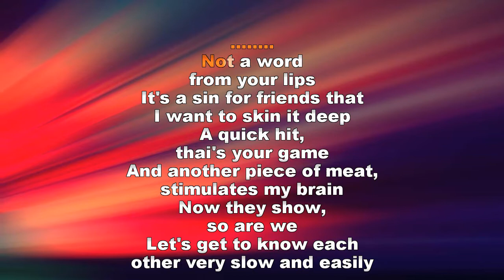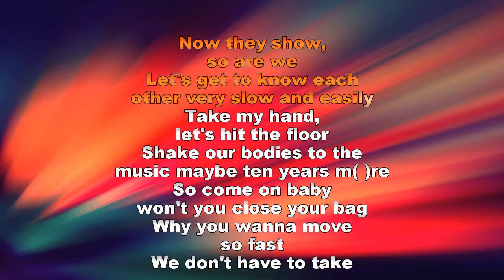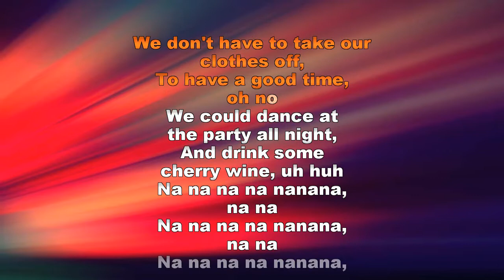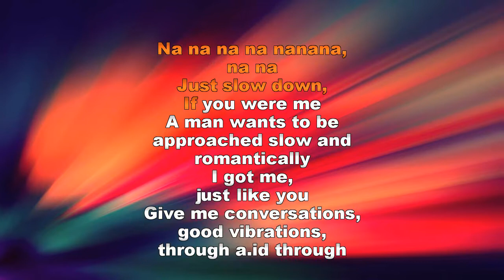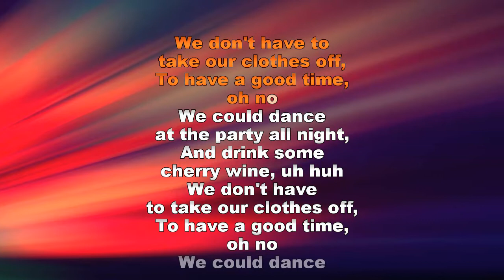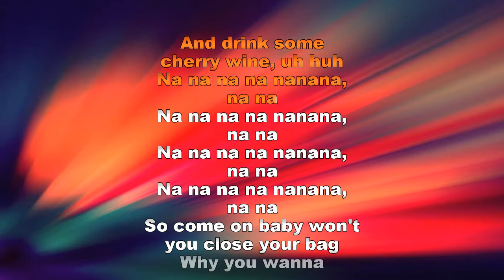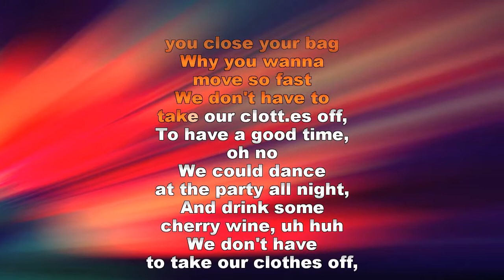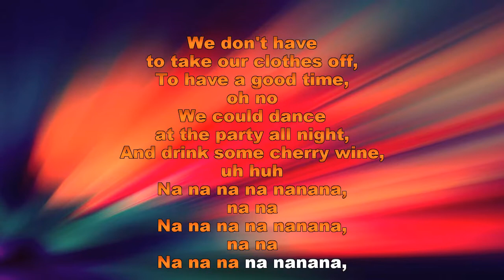Stewart, John We Don't Have To Take Our Clothes Off